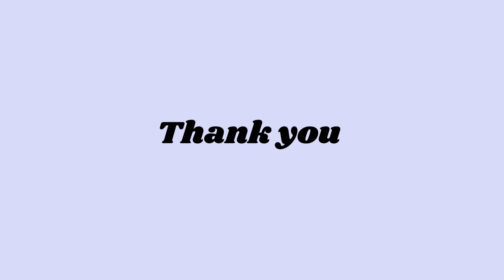Vacation Creative Science Workshop 2024 | Hurry Up! | Seats are Limited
We are happy to announce that the Regional Science Centre, Bhopal is back with its much-awaited summer program the Vacation Creative Science Workshops (VCSW) 2024. Now the wait is over as the registrations for the VCSW 2024 open from April 1, 2024.

About the VCSW 2024:

Embark on an unforgettable journey of discovery and creativity with Regional Science Centre, Bhopal, this Summer Vacation! Our exciting lineup of 10 hands-on Creative Science Workshop Camps in May 2024 promises an immersive experience like never before.

Designed to engage young minds in a playful and innovative manner, our workshops cover a range of fascinating subjects such as Model Rocketry, Mathematics & Astronomy, Ship Building, Aeromodelling, Colour Chemistry, Art & Craft, Learning with Arduino, The Study of Sunspots with Advanced Telescopes, and Basics of Biotechnology.

Imagine your child exploring the cosmos, building their own rockets, crafting intricate designs, or unravelling the secrets of biology—all under the expert guidance of our passionate instructors. We provide all the necessary materials, guidance, and support to help your child unleash their creativity and bring their ideas to life.

As a special treat, participants will not only take home their completed projects but also receive Certificates of participation, marking the beginning of a lifelong journey in science and innovation.

Don't miss this opportunity to inspire and empower your child's curiosity. Register now and let their imagination soar with Regional Science Centre, Bhopal!